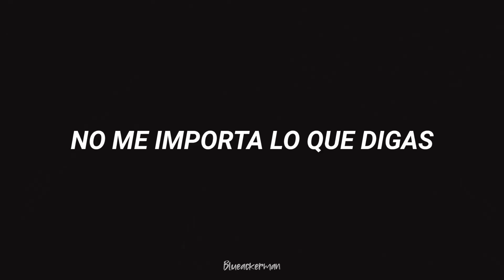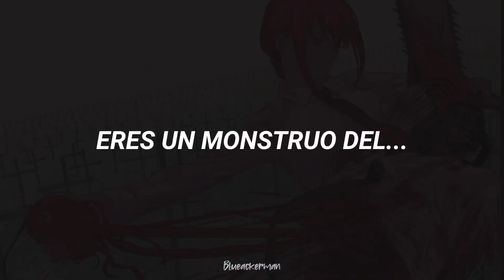"Eres un monstruo del infierno"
Recuerda que si ves algún error de traducción, de tiempo, ortográfico o tienes alguna sugerencia o pedido no dudes en decirme 💖

Ajusta la calidad a 1080p ✨

Anime:Chainsaw Man
Personajes:Makima❤

Ninguno de los clips ni música me pertenecen, es un video de una fan para fans